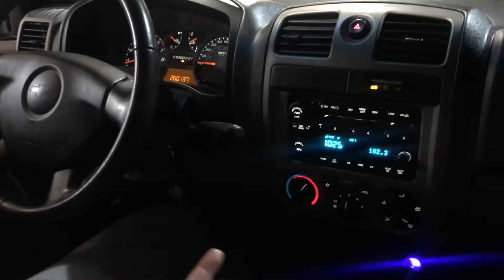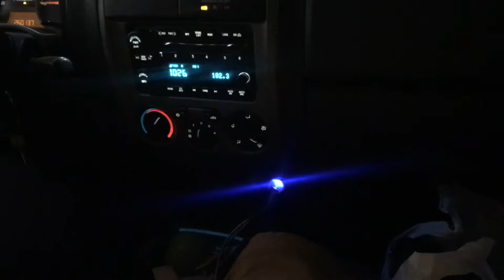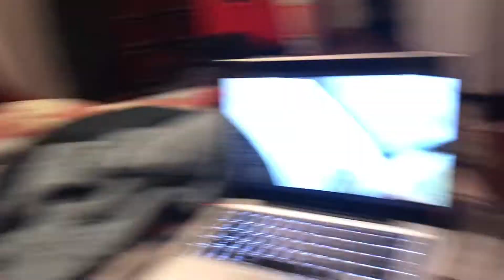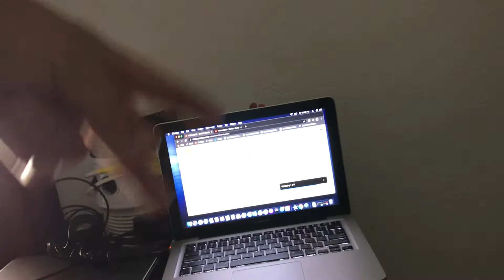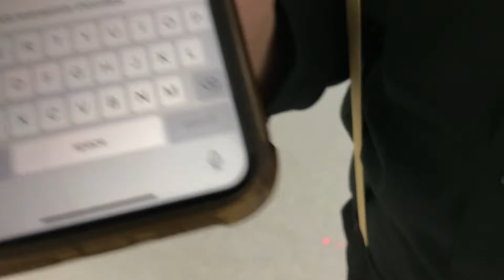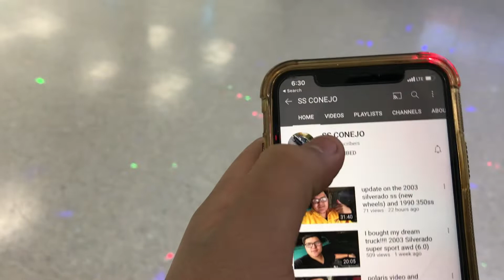cousins from atlanta and colorado come over vlog #14